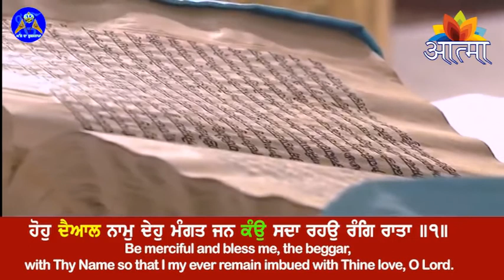ਧੰਨ ਧੰਨ ਸ਼੍ਰੀ ਗੁਰੂ ਗ੍ਰੰਥ ਸਾਹਿਬ ਜੀ ਦਾ ਅੱਜ ਦਾ ਹੁਕਮਨਾਮਾ ਸੱਚਖੰਡ ਸ਼੍ਰੀ ਹਰਿਮੰਦਰ ਸਾਹਿਬ ਤੋਂ 19-05-2022